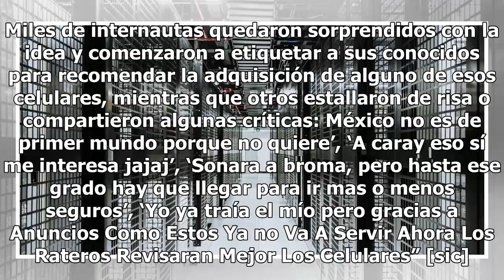Celulares fake: la nueva forma de hacer frente a los robos en transporte público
La delincuencia en el país está a la orden del día, y ante la insuficiente o ineficaz respuesta de las autoridades, la población mexicana se unió una vez más para dar una solución —aunque no se sabe qué tan efectiva— al problema. En esta ocasión, como respuesta ante el alto índice de asaltos en el t...